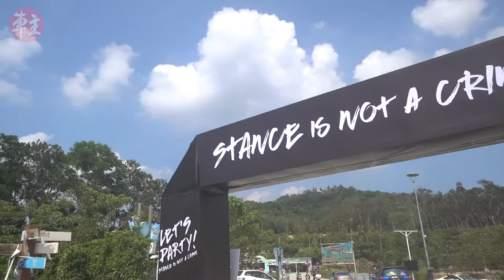本港改裝文化衝出國際！Step4Stance 靜態車聚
在香港，汽車改裝尺度極窄，輕則站在灰色地帶，而重則屬非法。早前於元朗舉行的大型車聚 Step4Stance Auto Party 2018，舉正「Stance Is Not A Crime」旗號，是挑戰香港現行法例嗎？
主辦單位 S4S 解釋，活動的宗旨是想創造一個理想、靜態、安全的私人車聚平台，來吸引本地高手及業餘玩家出現，互相欣賞獨有或罕有的珍藏，為香港車壇衝出國際。
近十年由「Hellaflush」發展到「Stance」文化開始流行，故此在2011年，S4S 首先引入外國車展及 Stance Party 模式， 在欣澳舉辦過多次大型汽車派對，以有組織性及有秩序為大前題，成功營造「外觀美學改裝」、「靜態車聚」及「有態度」等本地玩車新定義，讓本地車壇變得活潑起來。香港也漸漸發展出「Modeste」、「硬派正宗」、「Camberkizz」及「AirGang」等本地Stance系車隊，令香港車壇更添動力。
Stance 貼地的美學源自玩車始袓的日本。他們深明改車視覺上要靚就要「一低遮三醜」的道理，直至Shakotan（降低車身）文化傳到北美，最後成為全球大熱潮。現在「Stance」一詞已演化到包覽 Hellaflush、Slammed、VIP、Statics、Bagged、CustomCar、Widebody 等會玩「誇張輪圈設定 / aggressive wheel fitment」的玩法。車迷在網上看到的外國車展影片，多數以玩貼地及鈴邊貼沙板為主，從而確立玩車未必一定要在性能及馬力方面著手，但求車身都向下及向橫發展：Low低、改沙板、換闊鈴、炸呔、加camber等等，達到肌肉感的順滑效果。他們甚至無限地發揮創意，以幽默或輕鬆的方向去打造展示車。
其實，外國的車展也告訴車迷，玩車的創意可以走得很遠，而全球不少大城市都有此類車界盛事，如早前《車主》赴馬來西亞採訪的 Retro Havoc 就是其一。
最後，請來 S4S 的主持人 Cyclone Lai，為車迷介紹這次難得的車壇盛事！